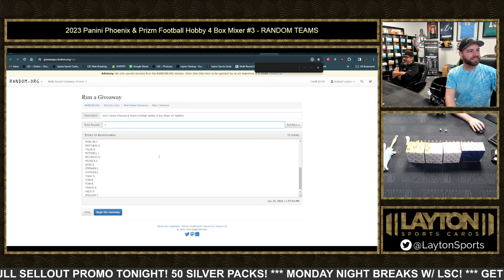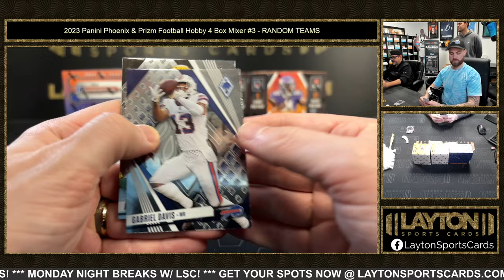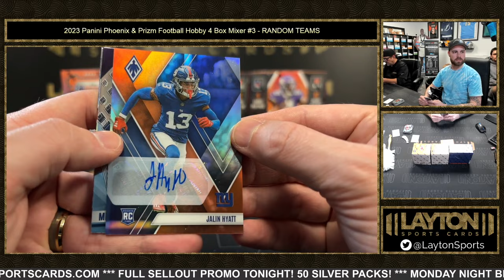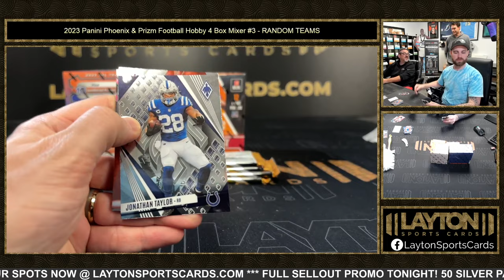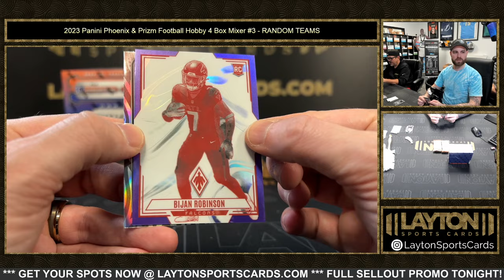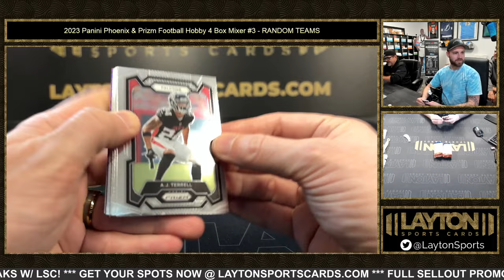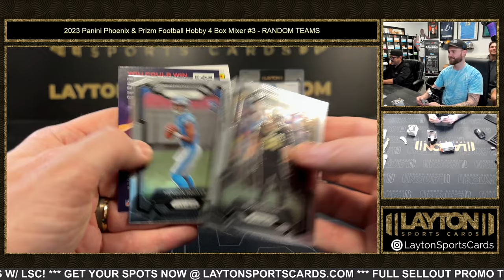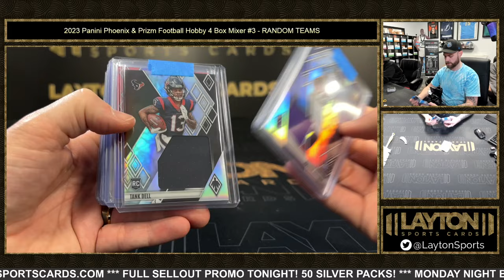MAHOMES COLOR BLAST! 2023 Panini Phoenix & Prizm Football Hobby 4 Box Mixer #3